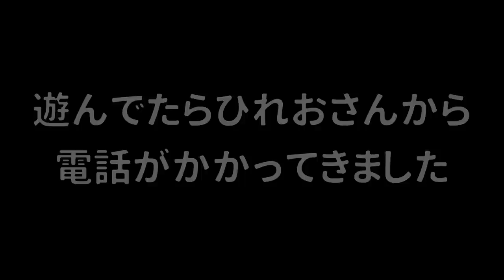【おめでとう】ひれおさんがyoutuberになって１周年なのでスプラでお祝いをしました！【スプラトゥーン３】